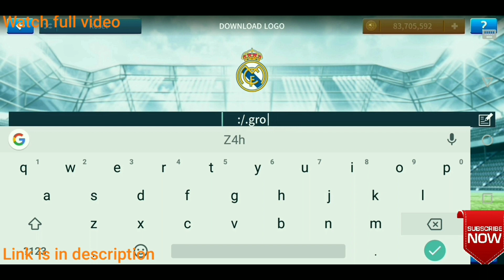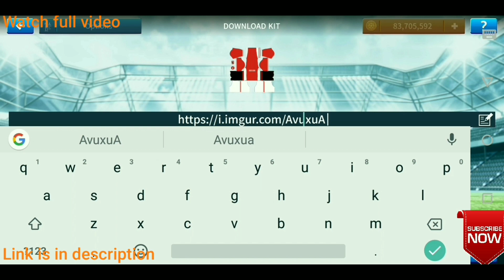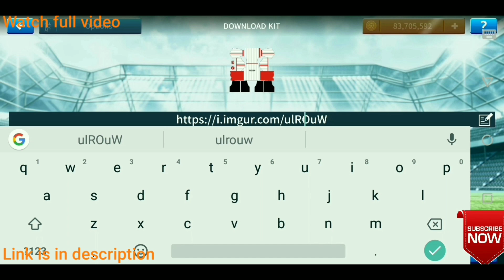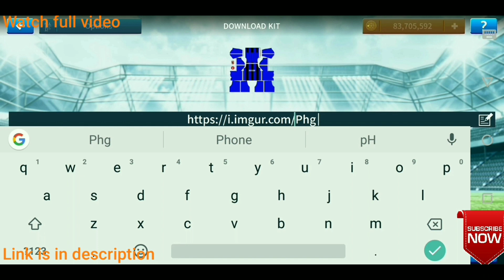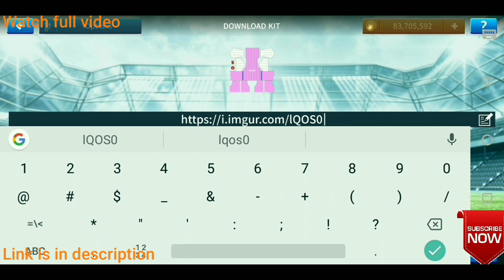How To Create Al Ahly SC Team Kits & Logo | Dream League Soccer 2019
Hacking file -